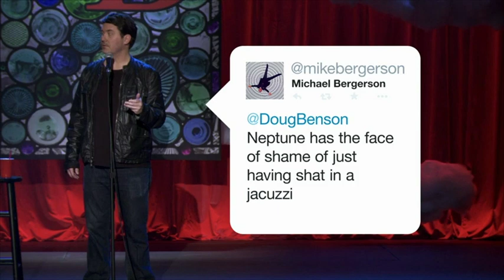Doug Benson Reads Tweets From The Audience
You can also listen to the album on SiriusXM, Spotify, Amazon Music, Apple Music, Pandora and more!